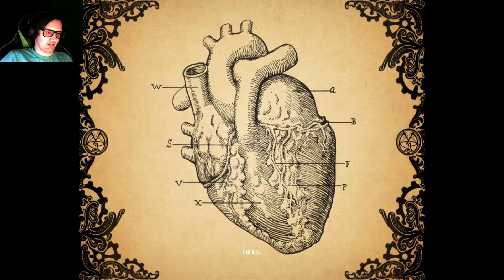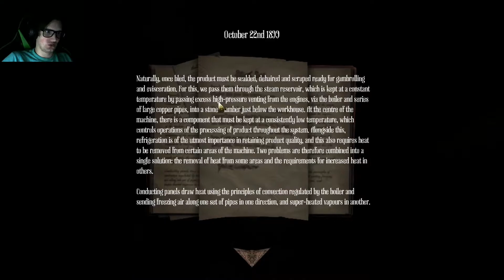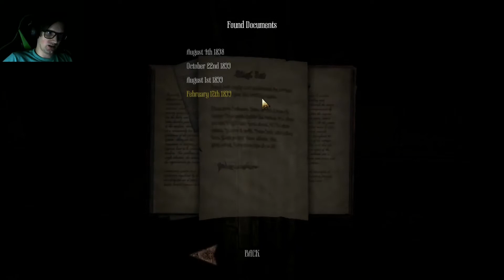Prototype Pigmen | Amnesia: A Machine For Pigs Part 7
I diverge some water and start heading further into the machine. I also pass by some pigs that are seemingly still learning how to be pigmen.